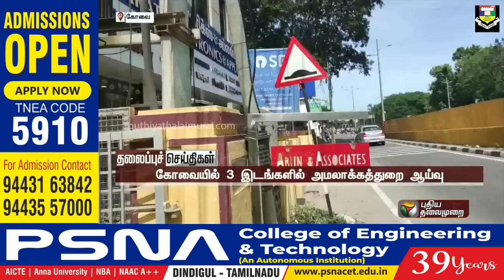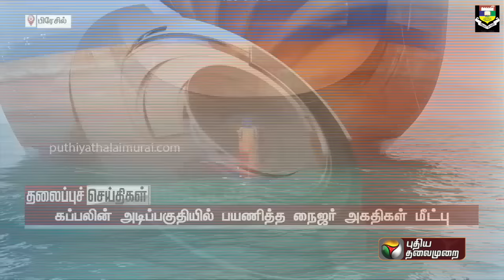Puthiyathalaimurai Headlines | தலைப்புச் செய்திகள்| Tamil News| Afternoon Headlines | 03/08/2023|PTT